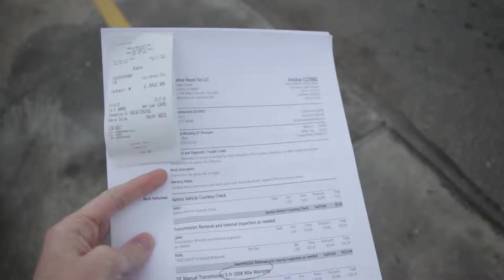My Salvaged Mustang Has A New Transmission (Finally)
After 15 days in the shop, my salvaged Mustang is back in my hands. We dive in to what the repair involved, and what it cost.

Special thanks to the guys at AAMCO American Fork for getting my baby back on the streets. j

My Equipment:

My Camera
My Lens
Polarized Filter
ND Filter
Camera Clutch
Camera Strap
Vlog Microphone
Sweet Camerabag
4K Action Cam